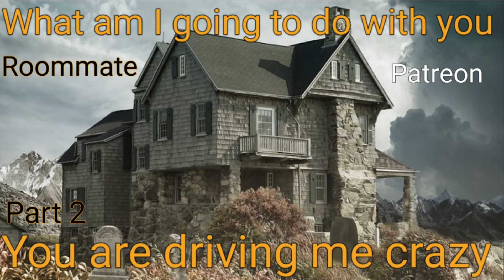Meeting a Ghost in My New House P2 [M4A] [Roommates] [Supernatural] [Audio RP]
It's been a year and I decided to not have you removed from my house. But you are being annoying.  I think it's because you're lonely.

if you missed the first part.

Thank you for listening. If you enjoyed what you heard. If you didn’t like it. Please leave a dislike 👎, and a comment ✒.

Be safe and be well.

All audios are written and recorded by September Dragon 🐉.
Fueled by caffeine ☕and snacks 🍿🍟.
Much love to you my Dragon Fam🐲.

Background images: pixabay, and custom made by September.

If you are seeing this -
You are clever
Don’t let anyone bring you down